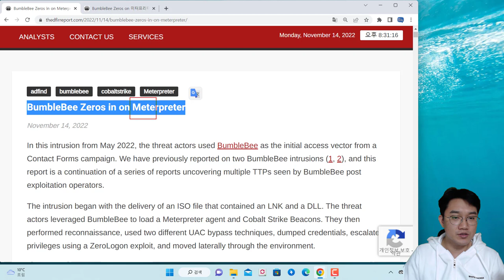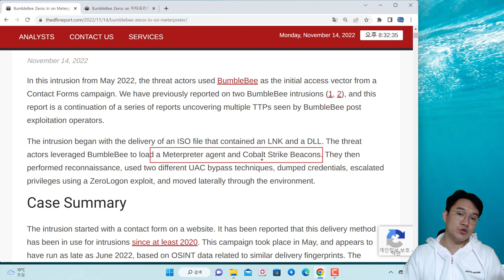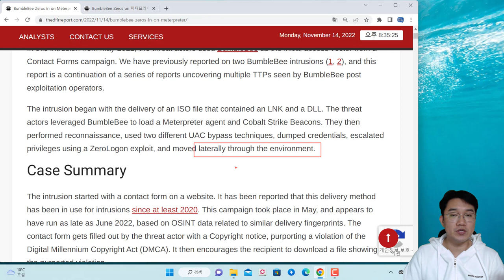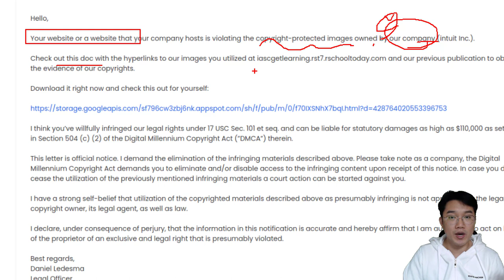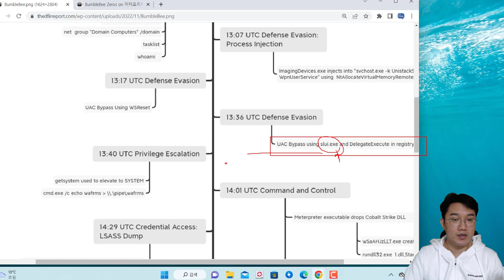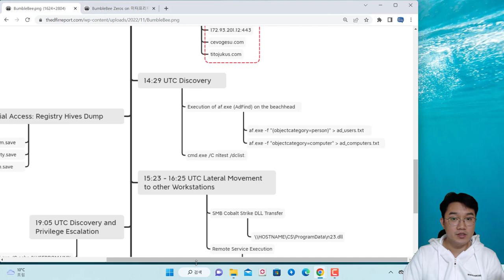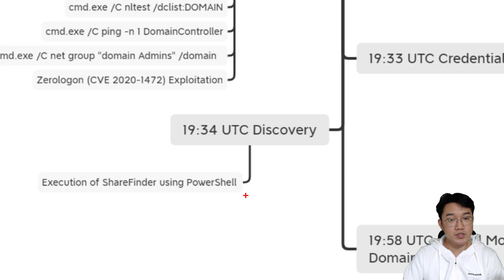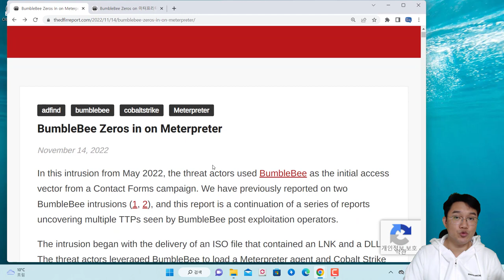침해사고분석 보고서 리뷰 - 메터프리터, 코발트스트라이트 사용 사례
보안프로젝트에서 ) 제공하는 IT 강의입니다. 이번 강의 주제는 "침해사고분석 보고서 리뷰 - 메터프리터, 코발트스트라이트 사용 사례" 입니다. 악성코드를 배포하고 C&C 서버에 접속을 할 때 해킹에 많이 사용하는 공격 프레임워크를 활용하곤 합니다.